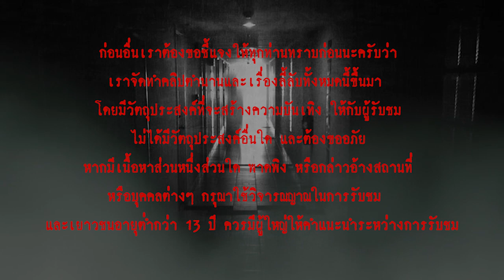รูมเมท l เรื่องเล่า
เรื่องเล่าสยองขวัญจากทางบ้าน